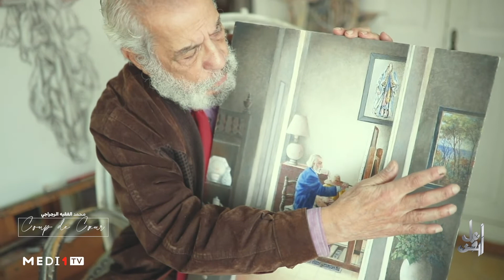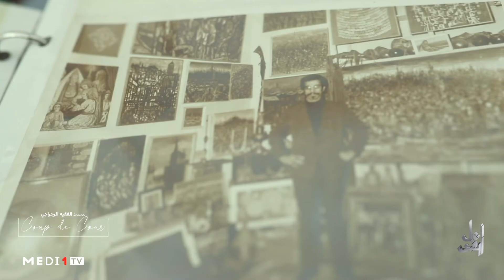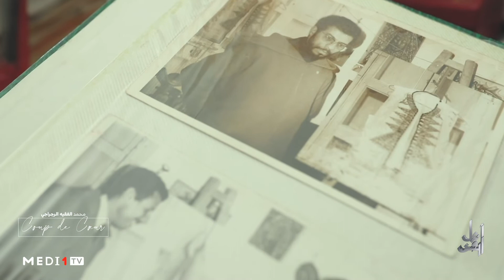"Coup de Cœur" .. الفنان التشكيلي محمد الفقيه الرجراجي